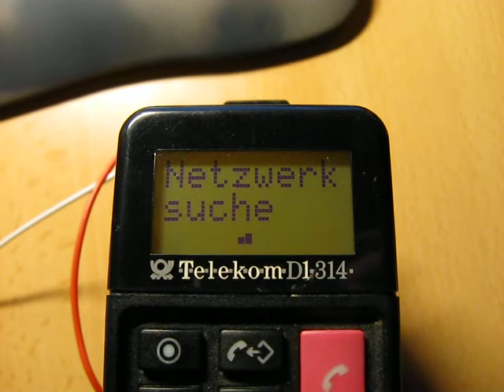Problém se Siemensem P1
vypíná se pár vteřin po zapnutí